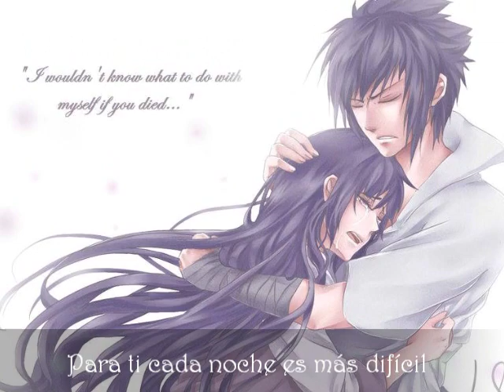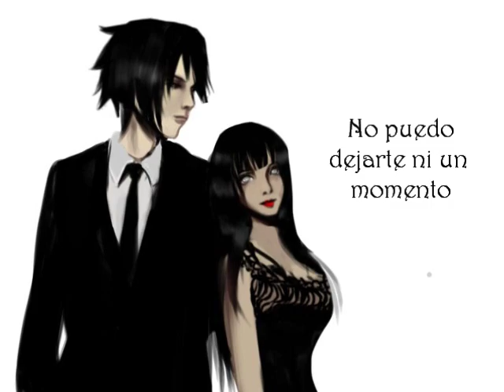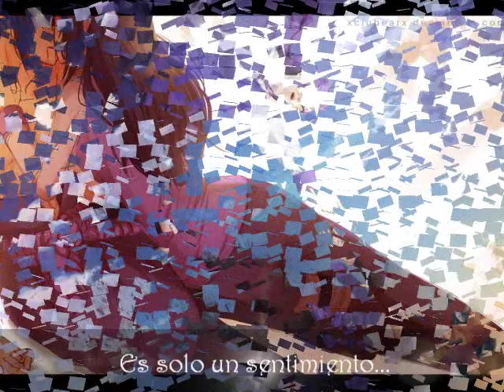♫♪ Sasuke & Hinata Clip ~ Just a Feeling ♪♫ Sub. Español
¡Hola tanto tiempo! Un nuevo video SasuHina. El prox. será un encargo de Kiba y Hinata y comenzare con un SasuSaku y un NaruSaku :3 Sean pacientes por favor. Pronto tendré vacaciones y algo más de tiempo para poder seguir haciendo estos videos :) No olviden comentar y suscribirse si deseasen ver más videos :) Muchas gracias a todos los suscriptores nuevos, a los antiguos a todos en verdad *o*